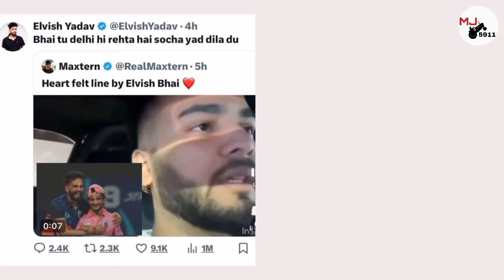Elvish Yadav ne kyu Mara Mextern ko | Elvish Yadav controversy explains | Elvish Yadav new video